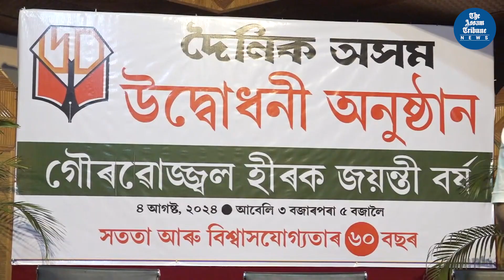Dainik Asam celebrates its diamond jubilee in Guwahati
Dainik Asam celebrates its diamond jubilee with a solemn ceremony at Vivekananda Kendra in Uzanbazar, marking it as the only Assamese newspaper to reach this milestone. In his welcome address, Editor Hitesh Deka highlighted the newspaper's significant role over the years and acknowledged the challenges faced by the print media today. The event was graced by eminent educationist Amarjyoti Choudhury and noted writer Arup Dutta, along with many other dignitaries.